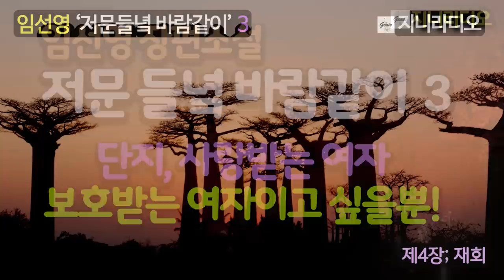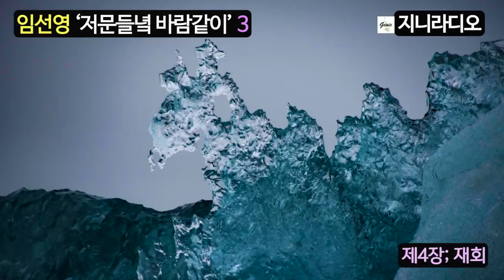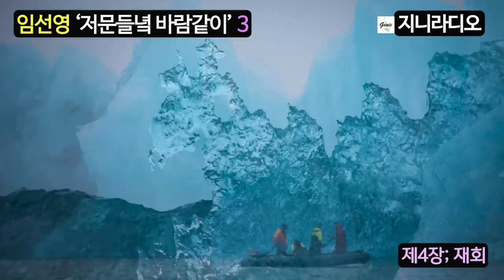"어디 남자가 없어서 곧 며느리 맞게 된 우리집 양반 유혹해? 교육자가 이럴 수는 없어."/ 임선영 장편 '저문 들녘 바람같이'(3)/ 책읽어주는여자/ 지니라디오/ 오디오북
*작품명; '저문 들녘 바람같이'(3)
*지은이; 임선영
*출판사; 강천출판사(1993년)

*저문 들녘 바람같이 3회
  최의원 부인은 학교로 찾아와 두 사람을 간통으로 고발하겠다고 위협을 하지만 혜정은 최의원이 죽을만큼 보고싶다. 그녀는 큰 욕심도 없고, 단지 첩이라도 좋으니 사랑받는 여자가 되고 싶고 보호받는 여자가 되고 싶을 뿐... 그러나 그런 평범한 여자도 그녀에겐 허락하지 않는것 같다.

[임선영 작가]
* 충남 아산 출신
* 서울대학교 사범대학 졸업
* 충남 연산중학교, 강경중학교, 논산중학교 교사 역임
* 1987년 여성중앙 르뽀작가로 문단 데뷔
* 한국여류문인협회 회원
* 주요작품; '헬로우 미미', '별난 여자', '희나리', '귀휴', '행복한 여자', '억새풀' 등